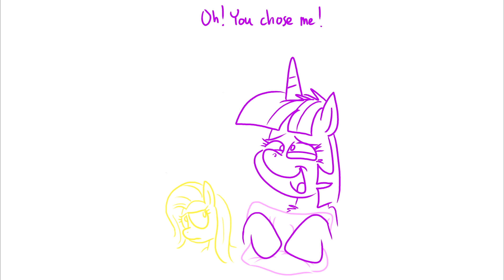[MLP Comic Dub] Adorkable Twilight and Friends in 'Family Ties' (saucy comedy)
Summary: Rainbow Dash should know better than to ask Twilight to play Truth or Dare.